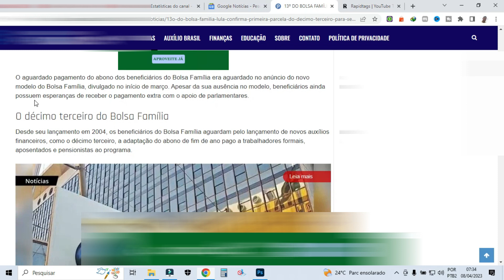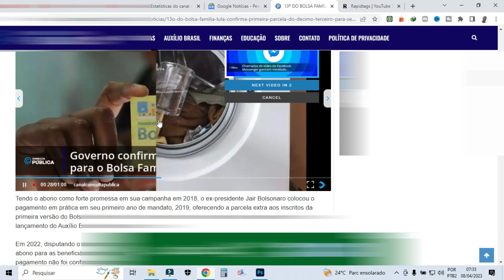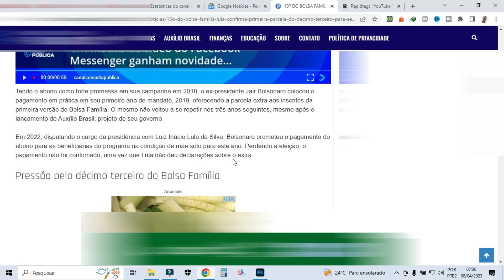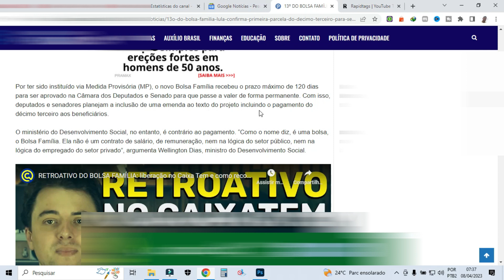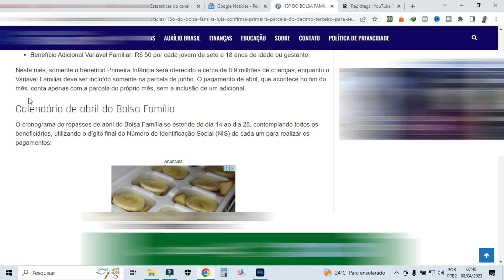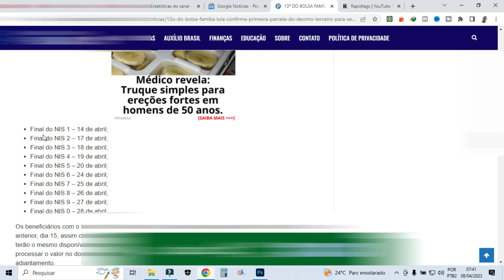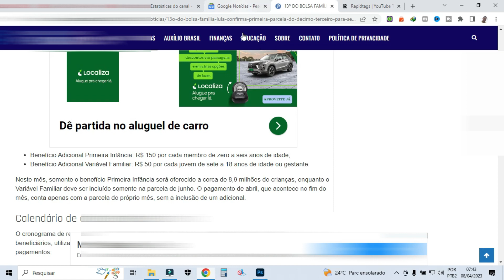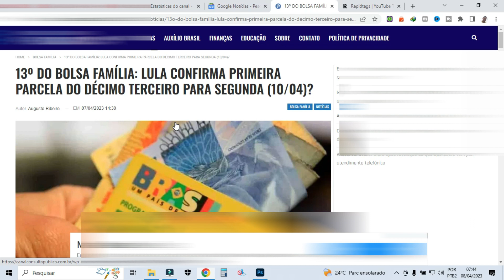13º DO BOLSA FAMÍLIA: LULA CONFIRMA PRIMEIRA PARCELA DO DÉCIMO TERCEIRO PARA SEGUNDA (10/04)?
Com a expectativa da liberação do décimo terceiro do Bolsa Família, o Governo Federal revela se o abono será pago neste mês de abril. 13º DO BOLSA FAMÍLIA: LULA CONFIRMA PRIMEIRA PARCELA DO DÉCIMO TERCEIRO PARA SEGUNDA (10/04)? Seja bem vindo todos aqui no canal obrigado por interagir aqui no canal obrigado por fazer parte da comunidade